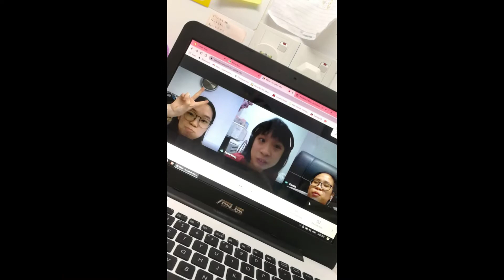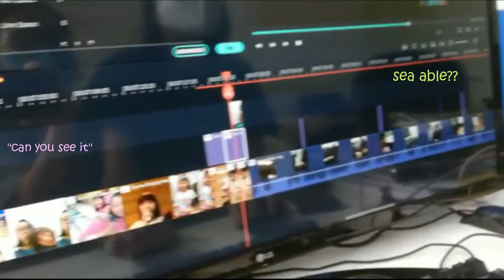Cabbagefied Kang Kung | dopeachytea {VLOG 2}